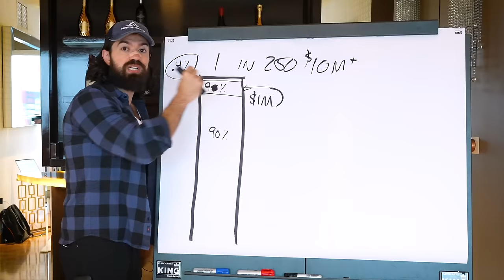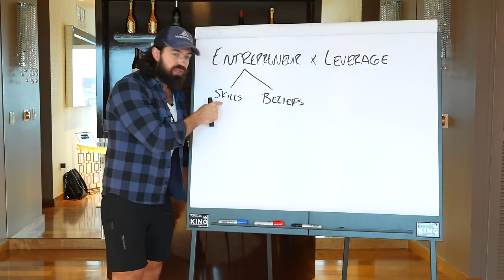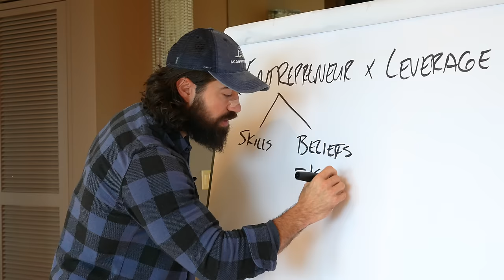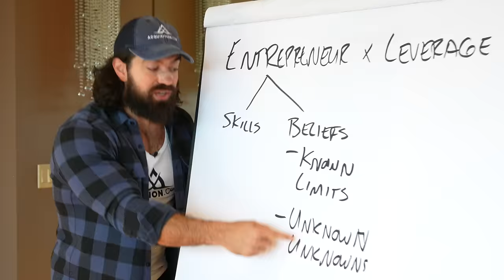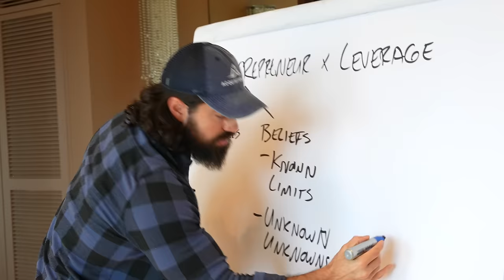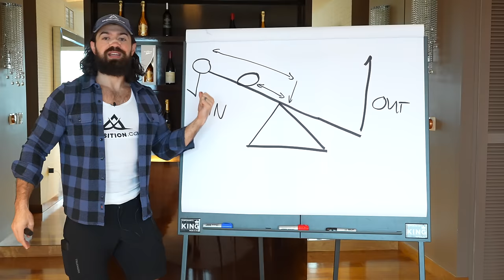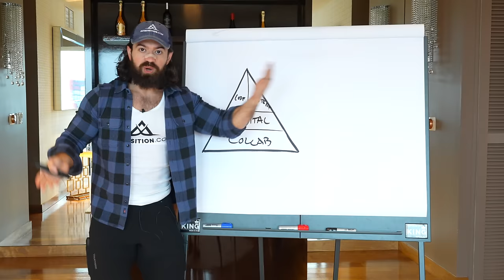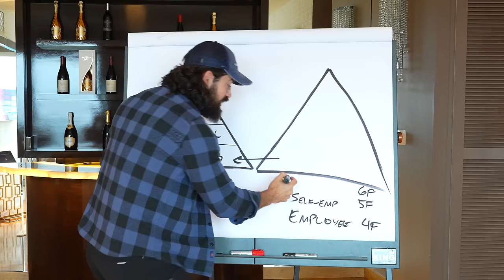How to Get Ahead of 99% of People